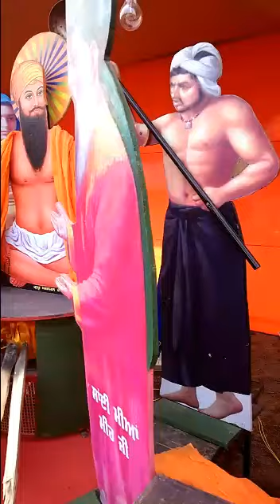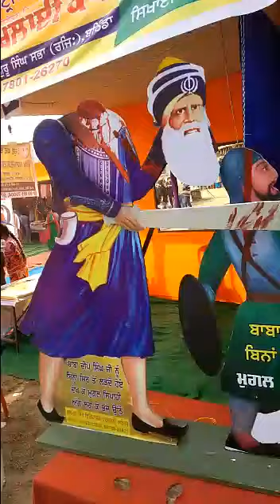Baba nanak g